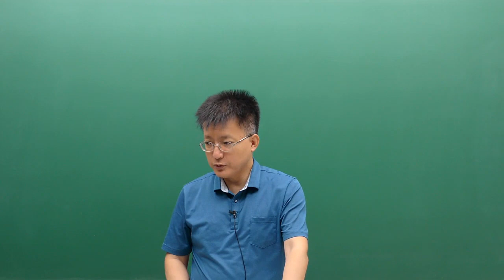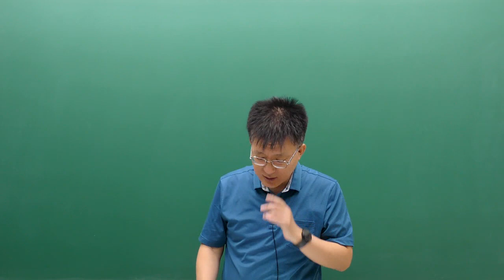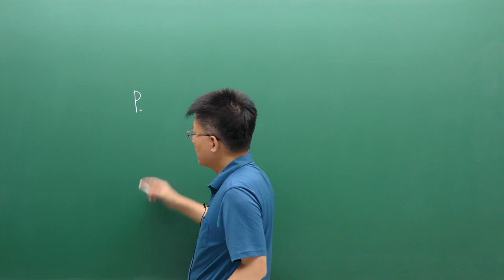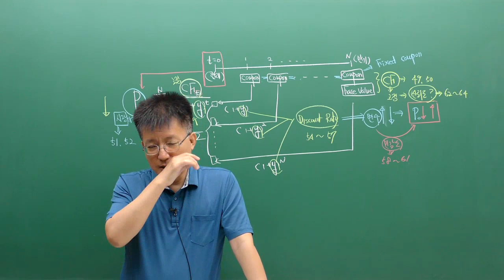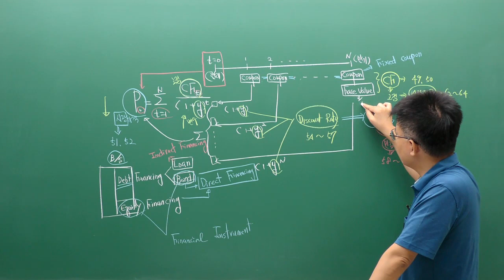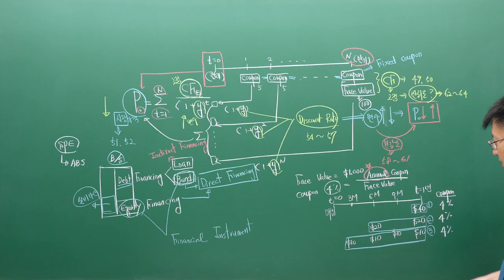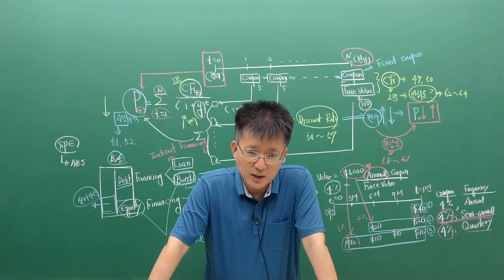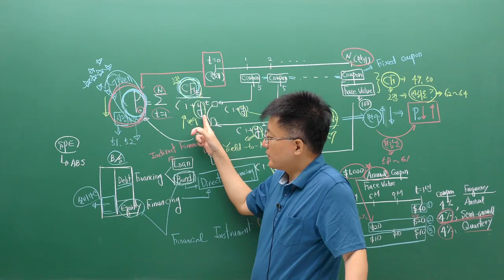[이패스코리아] 2024 CFA Level1 Fixed Income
[이패스코리아] 2024 CFA Level1 Fixed Income 강의입니다.